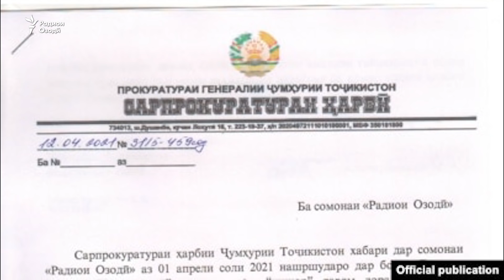Посухи Додситонии ҳарбӣ ба Радиои Озодӣ: Ҷавони бемор аз хидмат озод шуд